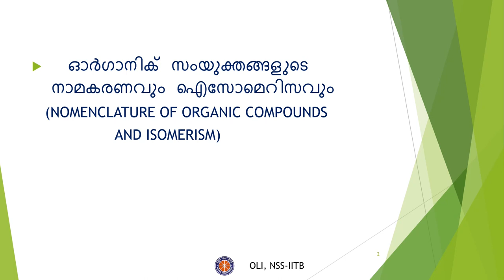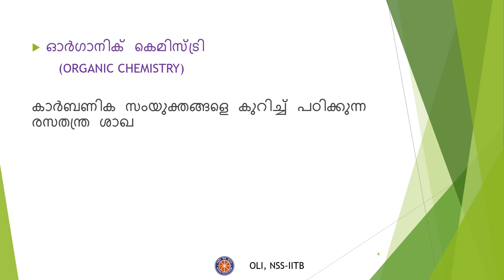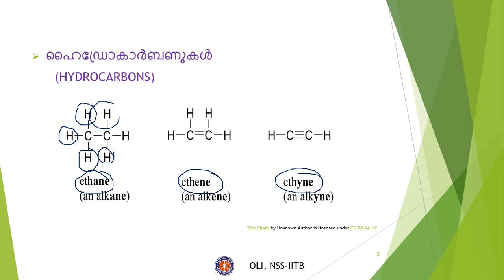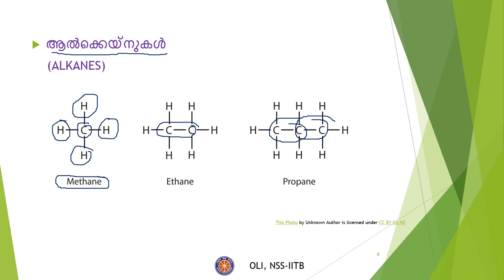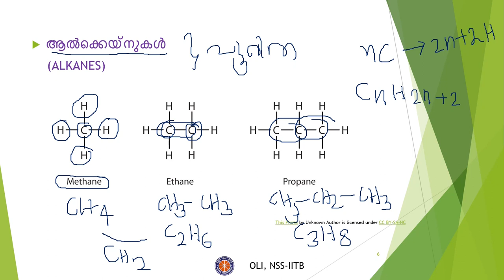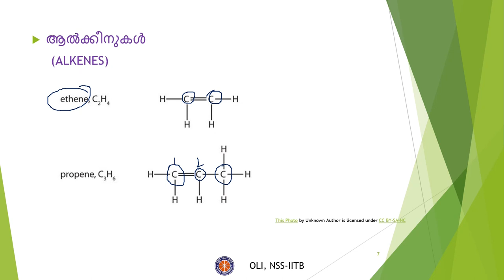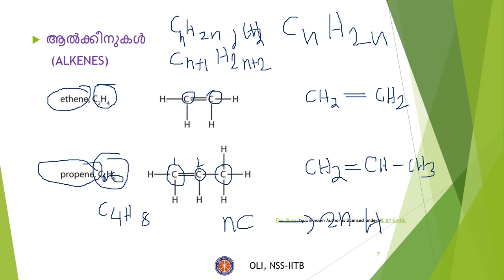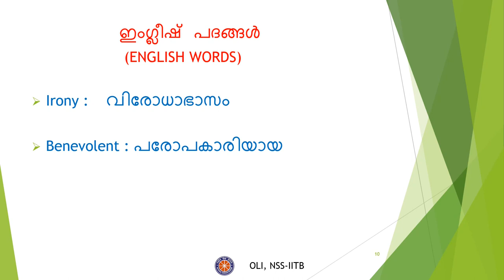ഓർഗാനിക് സംയുക്തങ്ങളുടെയും ഐസോമെറിസത്തിന്റെയും നാമകരണം - 1 | Nomenclature and isomerism | Malayalam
This video is part 1 of a two-part video where students learn about the Nomenclature of organic compounds and isomerism.

Timestamps:
0:00 Channel Introduction
0:40 Overview
1:11 Organic Chemistry
4:52 Hydrocarbons
6:50 Alkanes
13:14 Alkenes
16:58 Alkynes
18:54 Summary
20:00 Vocabulary

Taught by: Keerthana
Reviewed by: Krishna Nair
Edited by: Tanmayee Bhadange